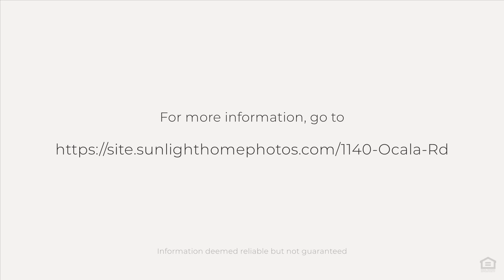1140 Ocala Rd, Tallahassee, FL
See the Property Website! :: Welcome to this spacious 4-bedroom, 2.5-bathroom townhouse near shopping and schools. This large townhouse is close to Florida State University (FSU) and Tallahassee Community College (TCC), making it an excellent investment property or a convenient home for students. The proximity to shopping and schools adds to the convenience and appeal of this location. This end unit offers an array of upgrades and is move-in ready. The entire home has been freshly painted, providing a modern and clean ambiance, and features vinyl planks and new carpet throughout. The kitchen has been remodeled and has a new oven. The upstairs guest and downstairs bathrooms have been beautifully updated, including new toilets. Designed with a great layout, this home maximizes space and comfort. The fenced patio offers a private outdoor space perfect for relaxation or entertaining. Built with durable all-brick construction, this home ensures lasting quality. Recent updates also include a new roof in 2017, a new AC unit in 2013, and re-piping in 2018. No HOA